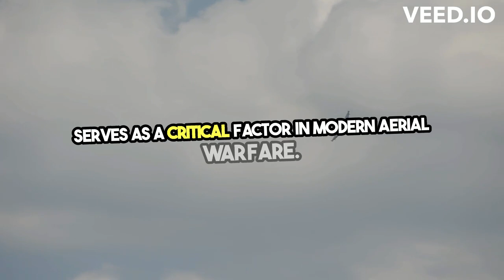Unveiling the Power of Jet Precision: A Visual Masterpiece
Dive into the thrilling world of military fighter jets with our latest video, "Unleashing the Supersonic Power of Fighter Jets." This action-packed video explores the remarkable speed capabilities of iconic aircraft like the F-22 Raptor and MiG-31 Foxhound, demonstrating their ability to exceed Mach 2 speeds and the engineering marvels behind these feats.

What You'll Discover:

Extreme Speeds: Witness the breathtaking moment these jets break the sound barrier and the sophisticated technology that makes it possible.

Agility at Low Speeds: See the Harrier and F-35B in action, showcasing their unmatched control and stealth capabilities in low-speed maneuvers.

Endurance and Operational Speed: Learn how mid-air refueling allows these jets to sustain prolonged missions at high speeds without the need to land.

Tactical Versatility: Experience the jets' quick transition from supersonic flights to stealth operations, providing them with a tactical edge in modern warfare.

Why Watch?
Whether you're a military enthusiast, an aviation expert, or simply fascinated by the power of fighter jets, this video offers a deep dive into the critical role of speed in military aviation. Enhanced by high-resolution footage and expert commentary, this video will keep you glued to the screen from start to finish.

Subscribe for More: Don't forget to subscribe and hit the bell icon to stay updated on our latest releases, where we bring you closer to the most advanced military technology and aerial power.

Watch, Learn, and Be Amazed!